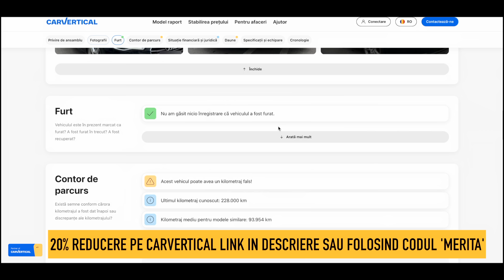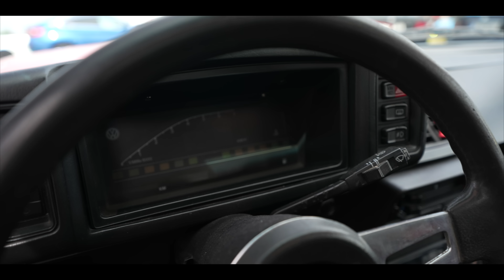" DACIA DE CURSE " - NEBUNIE LA EVENIMENT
💡 LUMINEAZA-TI MASINA CU NOILE LEDURI, LUMINI AMBIENTALE SI CENTURI AUTO DE LA LOGOLED 💡

-10 REDUCERE LA ORICE COMANDA FOLOSIND CODUL “MTB10”✅

➡️LINK CU REDUCER 10% AUTOMAT